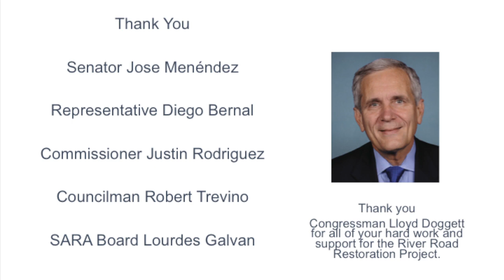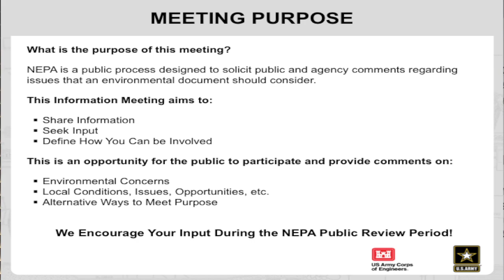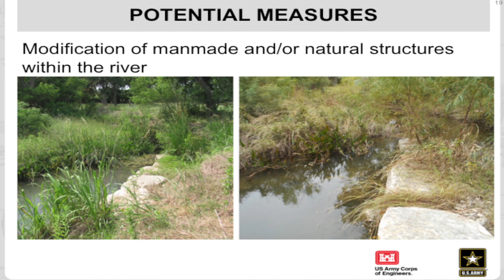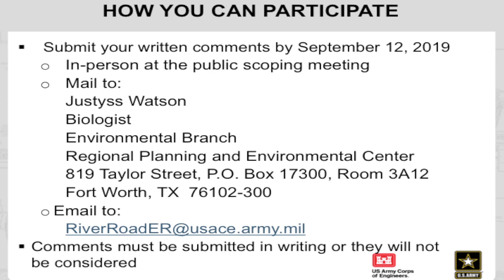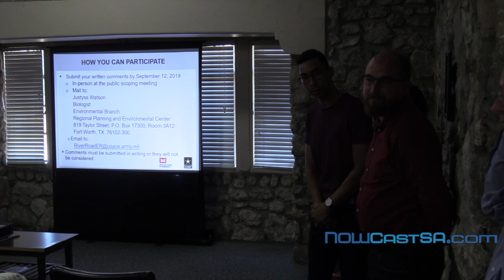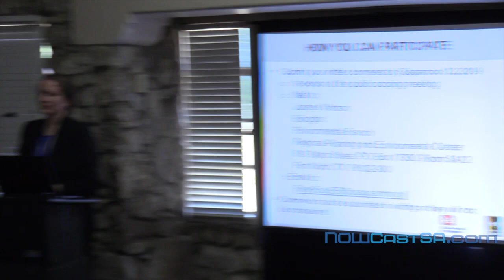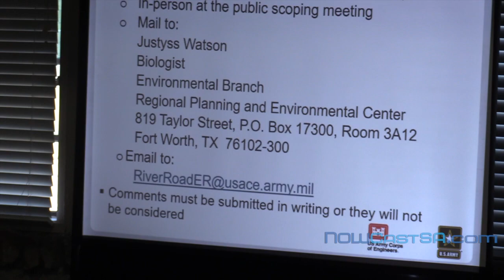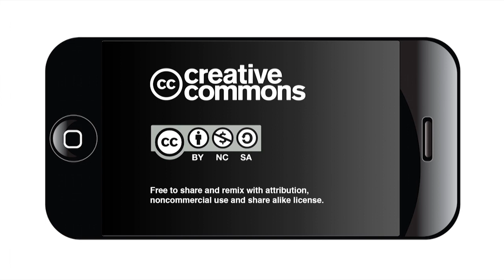Restoring the most natural area of the San Antonio River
Watch NOWCastSA video of the first community meeting with the Army Corps of Engineers and River Road area residents on Aug. 13, 2019,  which was hosted by the San Antonio River Authority at Lion's Field Adult and Senior Center.

During the presentation, representatives from the Army Corps of Engineers showed several alternative approaches to restore degraded ecological structure and function to aquatic and riparian habitat in the last remaining natural area of the San Antonio River.
Comments may be mailed to Justyss Watson, Biologist, Environmental Branch, Regional Planning and Environmental Center, U.S. Army Corps of Engineers, 819 Taylor Street, P.O. Box 17300, Room 3A12, Fort Worth, TX 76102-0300, or emailed to .